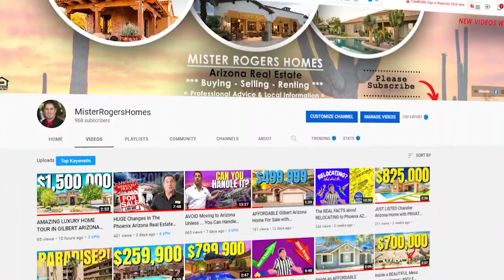AFFORDABLE Senior Living In Mesa Arizona | 5510 E Boston St Mesa AZ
Today we are taking you on a tour of a AFFORDABLE Home For Sale in Mesa Arizona! If you are looking for affordable senior living you won't want to miss just listed home for sale! This well-maintained home located in Dreamland Villas 55+ community is filled with upgrades that were completed earlier this year. There's luxury vinyl plank flooring throughout the home as well as a remodeled kitchen and upgraded bathrooms. There are also new windows, blinds and French Doors. The retirement community offers amenities such as three pools (one is heated), two Jacuzzis, bocce ball, pickleball and various community activities such as an art club.

As a TOP Team in the Phoenix Arizona Market, we help hundreds of people buy, sell, rent and invest in real estate every day of the year. We absolutely love what we do, so if, you're considering making a move in/to the Phoenix Arizona Metro Area or just have questions, please reach out to me asap, thank you  👇👇👇👇👇

Mister "Shawn" Rogers, REALTOR & Team Lead

Ready to Sell 🏡? Our "State of the Art" marketing gets clients Top Dollar; Fast. Request your no obligation property value report

Moving to Phoenix Arizona🚚?

If you're ready or thinking about a move to the "Valley of the Sun" Arizona and or just want to know more about life in Phoenix, Arizona - Make sure you subscribe

The bottom line is we would be honored to help with all of your Arizona real estate market needs, answer your "Living in Arizona" questions as well as provide you with current and accurate Arizona property information. We will also save to time & money when you make the move to Phoenix or any of it's surrounding areas.

*About the Mister Rogers Homes Real Estate Team:

-Specialties: Buying, Selling, Renting, Relocation, New Builds, Investing.
· Full Time, Top Producing REALTORS; Annually.
· Multi-Million Dollar Producers; Annually.
· Certified Military Residential Specialists (Thank YOU for serving).
. Special Real Estate Commissioner - Divorce and Probate Cases.
· Most Positive reviews on Zillow, Trulia AND Homes.com in Arizona.
· Most Positive recommendations on REALTOR.com in Arizona.
· Certified Short Sale Property Experts.
· Proficient in Buying and Selling: Luxury, New Builds, Adult Living, Waterfront and Golf Communities, and Rental Listings.
· Local Network Connections: Lenders, Home Inspectors, Title  Companies,  Handymen, Painters, Landscapers, etc.
· Voted Top 100 Most Influential Real Estate Agents 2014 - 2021.
· Over 11,000 fans on our Facebook Real Estate Page (Link Below).
· Social Media Campaign, viewed by Millions; Worldwide.
 * The MRHT is your complete "Valley of the Sun" real estate connection.
 == It's about customer service and what we can do for YOU ==

= Complete Arizona Real Estate Services =
*** Buying - Selling - Renting - Investing ***
West USA Realty

Thanks again for watching our "AFFORDABLE Senior Living In Mesa Arizona | 5510 E Boston St Mesa AZ" video. -Presented by the Mister Rogers Homes Arizona Real Estate Team.